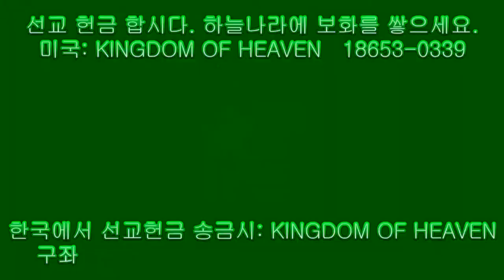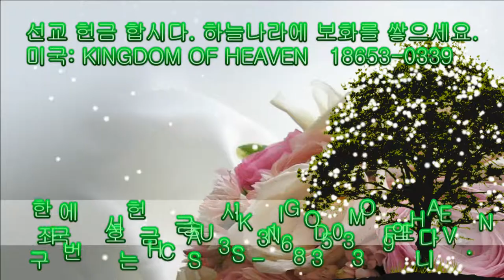261 Deuteronomy 15:16~20 신명기 Kyong S. Lee (Mary) 이 경신 유럽 선교사와 함께 하는 QT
261 Deuteronomy 15:16~20 신명기 Mpeg-2 HI 261번째 QT 나눔 동영상 입니다.

16.  종이 만일 너와 네 집을 사랑하므로 너와 동거하기를 좋게 여겨 네게 향하여 내가 주인을 떠나지 아니하겠노라 하거든
But if your servant says to you, "I do not want to leave you," because he loves you and your family and is well off with you,

17.  송곳을 가져다가 그의 귀를 문에 대고 뚫으라 그리하면 그가 영구히 네 종이 되리라 네 여종에게도 그같이 할지니라
then take an awl and push it through his ear lobe into the door, and he will become your servant for life. Do the same for your maidservant.

18.  그가 여섯 해 동안에 품꾼의 삯의 배나 받을 만큼 너를 섬겼은즉 너는 그를 놓아 자유하게 하기를 어렵게 여기지 말라 그리하면 네 하나님 여호와께서 네 범사에 네게 복을 주시리라
Do not consider it a hardship to set your servant free, because his service to you these six years has been worth twice as much as that of a hired hand. And the LORD your God will bless you in everything you do.

19.  네 소와 양의 처음 난 수컷은 구별하여 네 하나님 여호와께 드릴 것이니 네 소의 첫 새끼는 부리지 말고 네 양의 첫 새끼의 털은 깎지 말고
Set apart for the LORD your God every firstborn male of your herds and flocks. Do not put the firstborn of your oxen to work, and do not shear the firstborn of your sheep.

20.  너와 네 가족은 매년 여호와께서 택하신 곳 네 하나님 여호와 앞에서 먹을지니라
Each year you and your family are to eat them in the presence of the LORD your God at the place he will choose.

12345 KENTUCKY ST.

미국내 에서 헌금 하실때 (미국내 어느 은행에서든): KINGDOM OF HEAVEN  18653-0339
한국에서 은행을 통하여 헌금 하실때:
ACCOUNT NAME: KINGDOM OF HEAVEN
은행 구좌 번호는 CHASUS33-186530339 로 입금 하시면 됩니다.